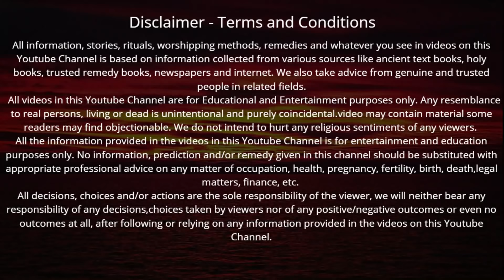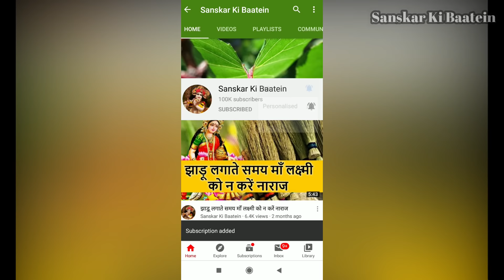18 जून 2020 गुरु प्रदोष व्रत कथा पूजा विधि एवं महत्व सुनने मात्र से बरसेगा अपार धन | Pradosh Vrat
Guruwar Pradosh vrat katha | गुरु प्रदोष व्रत कथा पूजा विधि एवं महत्व सुनने मात्र से बरसेगा अपार धन, संतान बनेगी बुद्धिमान हर मनोकामना होगी पूरी

18 जून 2020 गुरु प्रदोष व्रत कथा पूजा विधि एवं महत्व सुनने मात्र से बरसेगा अपार धन